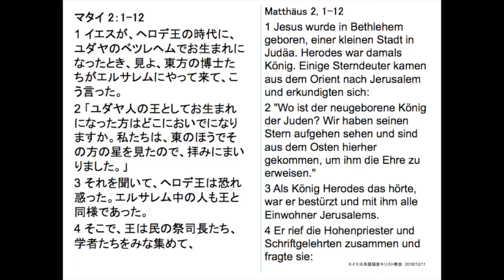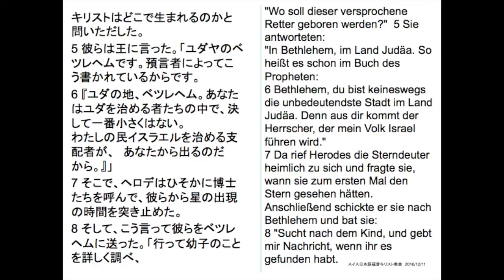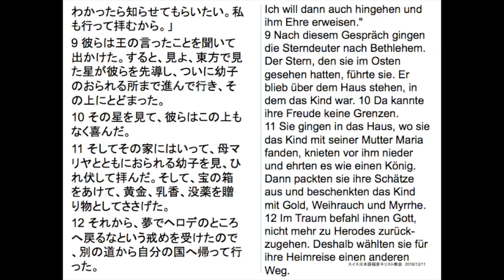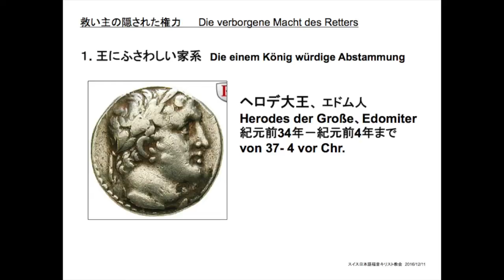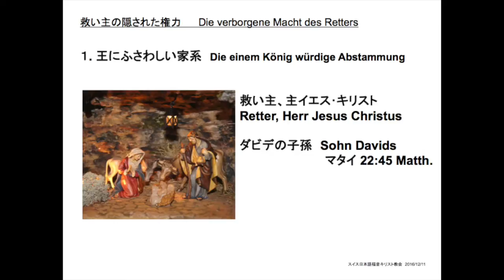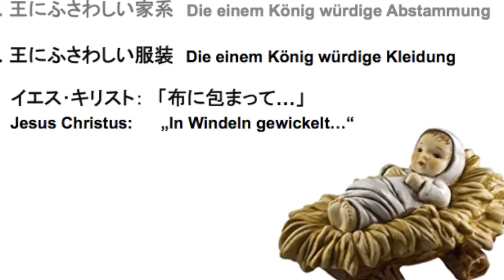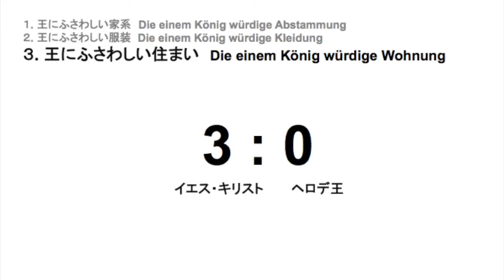救い主の隠された権力 Die verborgene Macht des Retters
2016年１２月１１日、スイス日本語福音キリスト教会のクリスマス特別礼拝におけるメッセージ